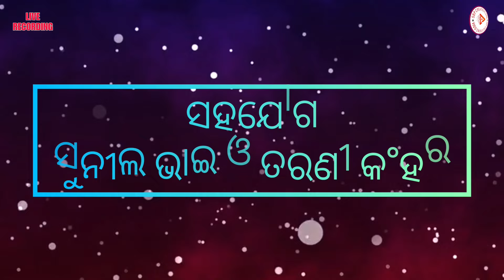Sali Bhenei Full Video | ସାଲି ଭେନେଇ | Danda Nacha Song 2024 | Bidura | Umesh | Sbp Creations Odia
Sali Bhenei | ଶାଳି ଭେନେଇ | Danda Nacha Song 2024
danda nacha
sali bhenei danda nacha
sali bhenei sambalpuri song
danda nacha song odia
Sambalpuri bol bam song
siba danda song odia
kandhamal danda nacha song
shiva bhajan odia neSambalpuri bol bam songw song 2023
ladies danda nacha odia traditional song
modern danda sambalpuri all song
danda nacha melody songs
danda nacha video song
Sambalpuri don naat song
danda natok odia gita
new sambalpuri song danda nritya
danda nacha gita song
danda new odia song
danda kali song odia
Sambalpuri danda nritya mp3 song
Sambalpuri mahila danda nritya
Sambalpuri danda short video
Sambalpuri danda nritya audio
michar danda sambalpuri video
Sambalpuri tukel danda nritya
download nritya sambalpuri
matrushakti danda nritya video
Sambalpuri danda nritya bipin jal mp3
sambalpuri pani danda video
sambalpuri danda video
new sambalpuri songs
sambalpuri danda gita
uma bhajan sambalpuri song
Sambalpuri new song kirtan
krushna bhajan odia
all bhajan song odia
sambalpuri song bhajan dj
kandhamal danda nacha 2024
dhundho nacho
ganjam danda nacha 2024
kandhamal danda nacha
jogi jogiani danda nacha
danda nacha 2024
jugi jugiani danda nacha
danda nacha
danda nacha jogi jogiani
danda nacha song
danda danda danda danda danda
danda song video
danda full song
danda new song
danda audio song
danda dance songs
dana dan dana dan new song
danda mp3 song

sali bhenei comedy odia
sali bhenei song

Tumudibandha #1 million
Patara saura danda nacha Hara parbati danda siba parbati danda nacha Hadi hadiani danda nacha Haridakotha danda Sambalpuri danda mixtur danda
badi pala
angulia danda boudh danda khordha paika pua ghada nacha adibashi gita Ganjam danda Phulbani danda
Dhenkanal danda
Danda song Bhalo Nacho
Danda nacha phulbani
Bhubaneswar danda
Odia Danda Nacho
dhundho nacha phulbani

Bhalu Danda Nacho
Bhalo Nacho
raurkela danda

baragad danda

maurbhanj danda

loka nurtya

santala nacha

led kirtan

kalahanidi ghumra

kalahandi danda

Shiba danda

gigi gugiani danda

diara bhauja danda

salibhenain danda

karaput laka nrutya

karaput news

angul danda